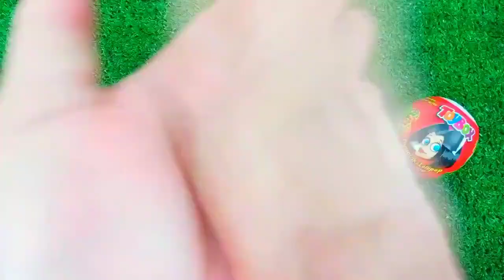Satisfying, Candy Unboxing video, Asmr Lollipops and Sweets ASMR Opening - Yummy Rainbow Lollipop